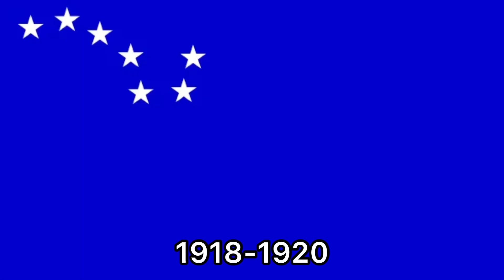Karelia historical flags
Hello everyone, this video will show the whole history of Karelia historical flags.